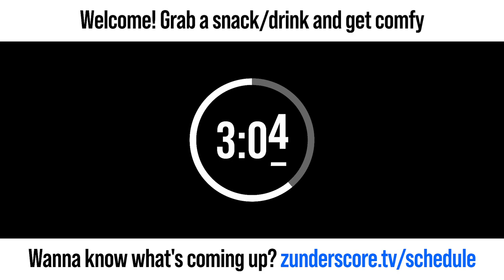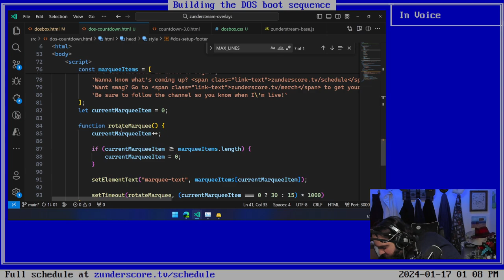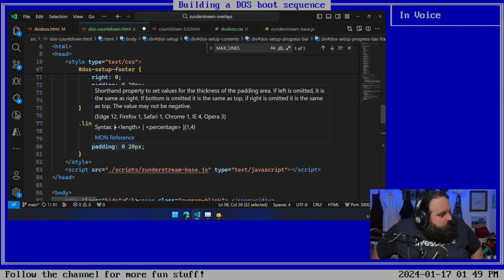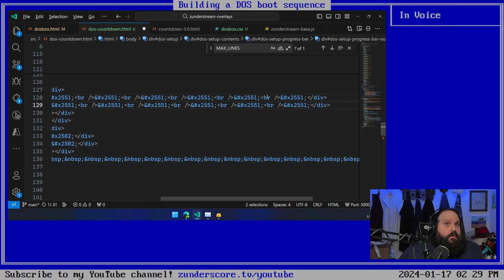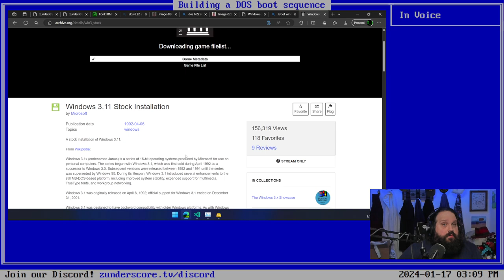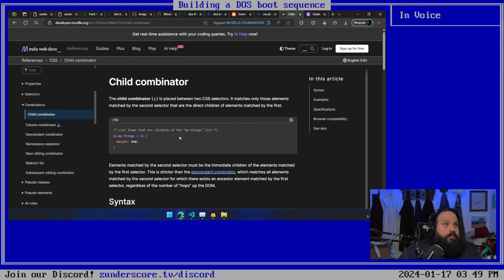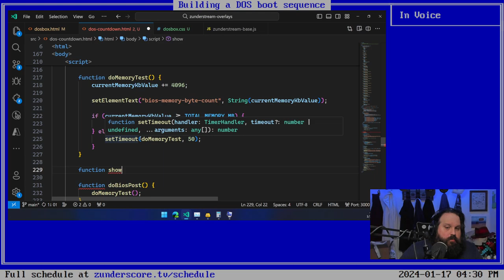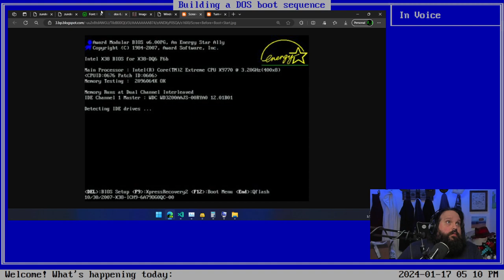zunderstream Show Archive - 2024-01-17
🎬: "What's a DOS scene without a boot sequence? | !throne"